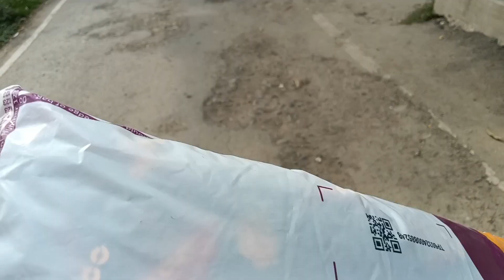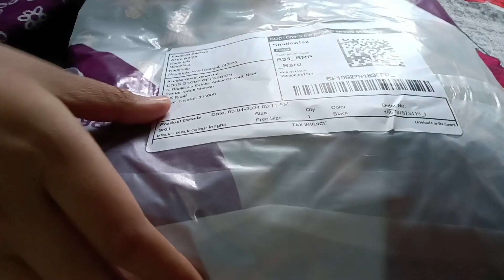১লা বৈশাখ দিনটা আমি কিভাবে কাটালাম || এটা কি আর কে অর্ডার করলো 🤔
১লা বৈশাখ দিনটা আমি কিভাবে কাটালাম || এটা কি আর কে অর্ডার করলো 🤔